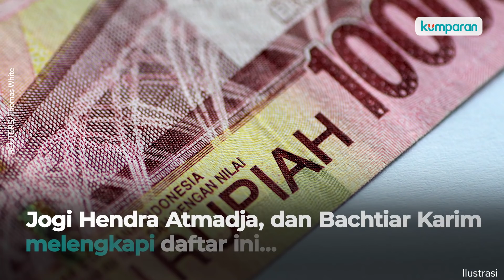Meski Meraup Miliaran Rupiah, Doni Salmanan dan Indra Kenz Bukan Orang Terkaya RI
Meski Indra Kenz dan Doni Salmanan meraup ratusan miliar rupiah dari dugaan penipuan trading online, mereka belum termasuk orang terkaya. Indonesia’s 50 Richest dari Forbes menyatakan mereka bahkan tidak masuk ke peringkat 10 besar orang terkaya di RI. Lantas, siapa saja nama-nama yang termasuk dalam daftar tersebut? Simak selengkapnya pada video di atas.